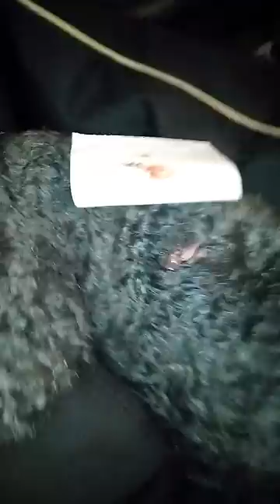Kerry blue dog huge abscess pt2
Loads of puss came out and its now healing nicely :)